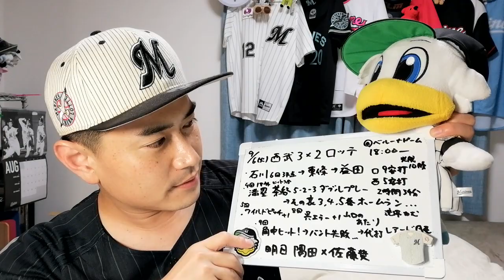【9月6日】西武対ロッテ 満塁から無得点→三者連続ホームラン1点差に迫るも4連敗…9回の攻撃にいろいろな意見。【1アウト満塁はピンチ】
■レギュラーラジオ番組「アフター5どう過ごそう？」
毎月第1土曜日22時〜FM 88.5MHzで
または 渋谷クロスFM のページから！

■ナカノとピロリのオリジナルグッズ販売中です！

Tシャツ、バッグなど（ラジオのグッズも）

高橋ピロリがデザインしたグッズ「shichisan.」

「大人の青春を楽しもう！」ミュージカル合唱部 ※高橋ピロリが講師を勤めております。